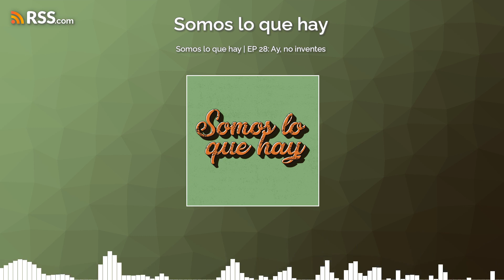Somos lo que hay | EP 28: Ay, no inventes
Todos tenemos un invento que nos morimos muertos de ganas por que exista, ¿no? Bueno pues aquí platicamos de algunos, ¿los usaríamos? ¿O mejor no? ¿Es muy arriesgado? Además, ¿cuál sería EL invento que nos encantaría crear y cómo se lo venderíamos un Shark Tank imaginario? Shiky tiene un invento que... Bueno, no decimos nada. Ustedes nos dicen qué opinan. Bien dice Mónica: "este episodio es muuuy revelador sobre nuestras personalidades", especialmente la de Tamaraaaaaa. ¡Chan chan chan! Esperamos sus mensajes de voz en este para que puedan escucharse en los siguientes episodios.